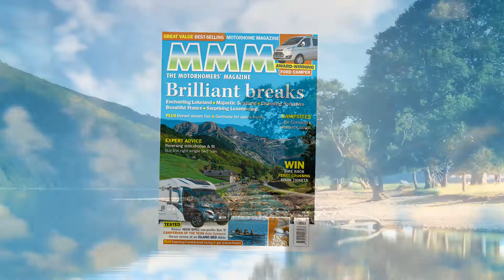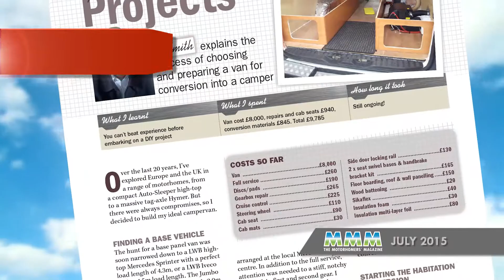MMM Magazine - July 2015 Issue Sneak Preview!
Find out more about MMM magazine - the UK's best selling motorhome publication.